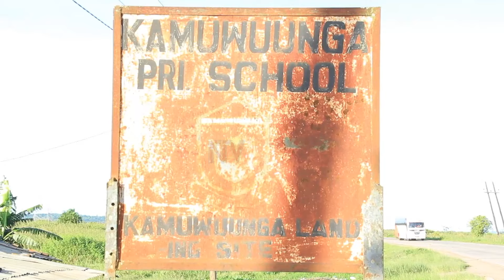Lake Victoria’s waters flood market, houses in Entebbe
Following increased rainfall, the country is facing rising water levels, which are wreaking havoc in several places, especially along Lake Victoria. This has paralyzed business and learning in some areas. Some of the affected places include Entebbe, where areas near the lake have been flooded, and Kalungu, where a school has been cut off.